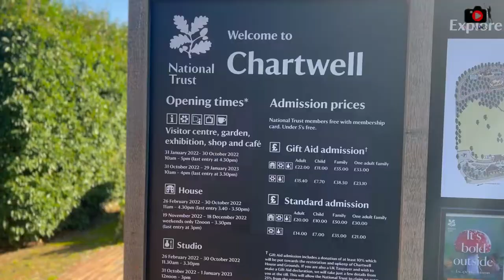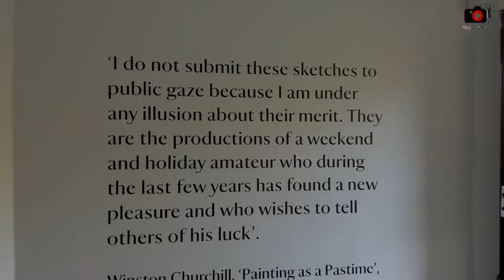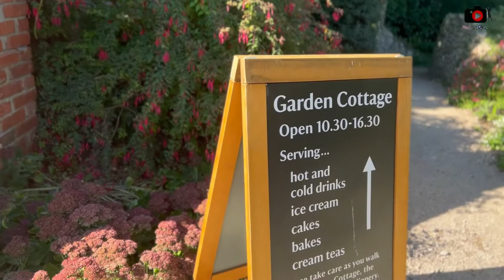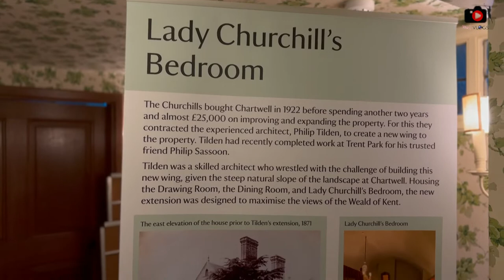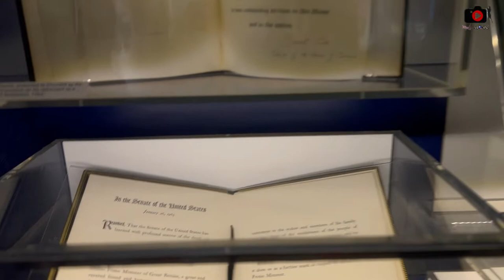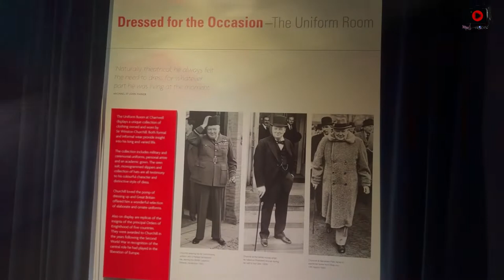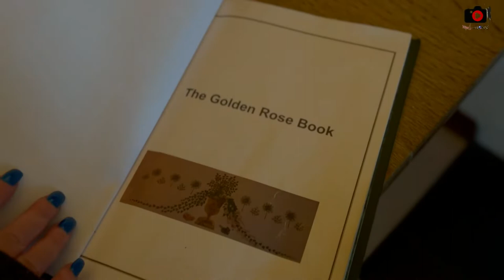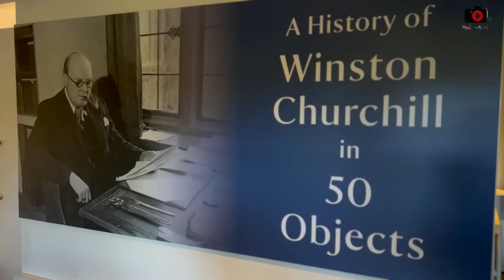Chartwell House & Gardens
Welcome to the beautiful Chartwell House in Westerham, Kent.  The former home of Sir Winston Churchill.

Audio used in Vlog
Onycs is a French-based ambient music producer. He has been creating deep and calm sounds for years.